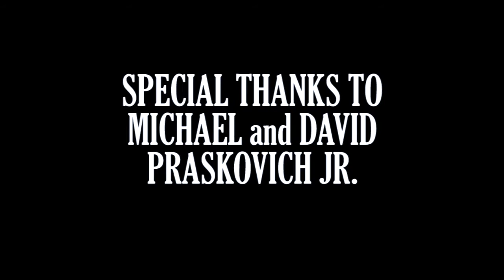How Scandinavian - People's Perfume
Official and original music video for the song "People's Perfume" by How Scandinavian, the musical alias of Bryan Santizo (Palmdale, California).

Video directed, shot, and edited by Andrew Henry.